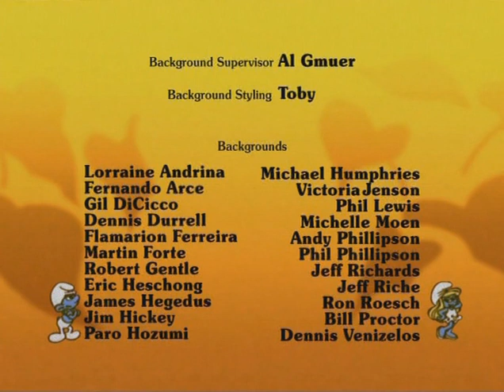Smolkovia - Vtipkova kniha zartov